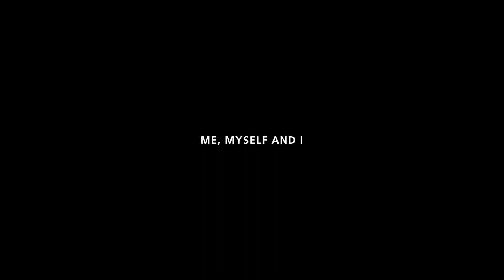Diagonale Filmmeeting: KI und Künstlerinnenintelligenz, Claudia Larcher, 2024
Diagonale 2024
FOKUS KÜNSTLICHE INTELLIGENZ

KI und Künstlerinnenintelligenz
Intro von Claudia Larcher

Diagonale 2024
FOCUS ON ARTIFICIAL INTELLIGENCE

AI and artists' intelligence
Intro by Claudia Larcher